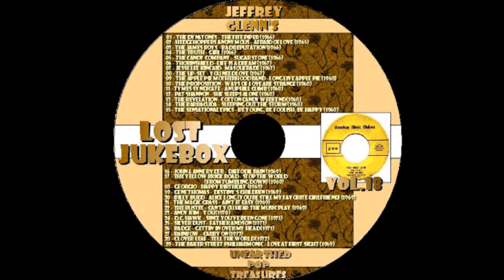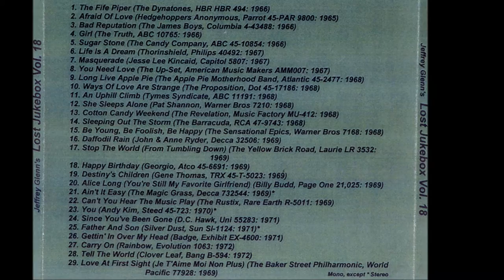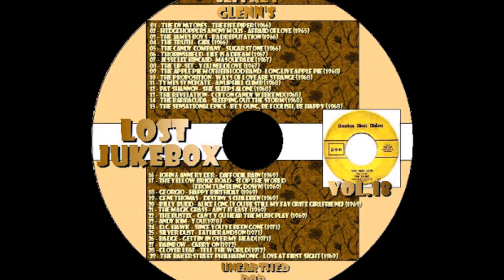Billy Budd - Alice Long you're Still My Favorite Girlfriend ((Stereo)) 1969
Lost Jukebox Volume 018 - 20